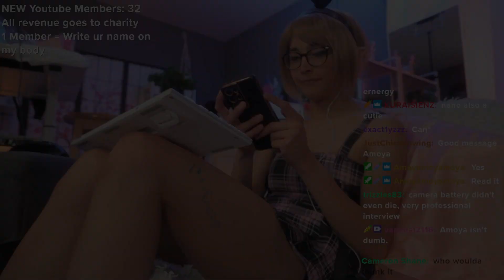DM makes Nano smile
This is a clip from Nano Nano's Twitch stream entitled ❗️UNBANNED❗️WHAT IS THIS? ❗️BIG NEWS❗️ Femboy Guest @edenthefairy❗️I did NOT break ANY LAWS.❗️ which originally streamed 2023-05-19.

Clipped after the stream.

Nano Nano retains all rights to the stream content.